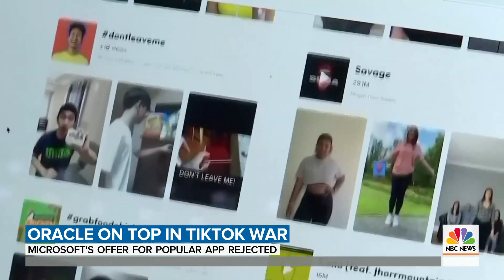TikTok Will Partner With Oracle In US, Not Microsoft | TODAY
The video-sharing app TikTok has apparently reached a deal with Oracle to take over its U.S. operations. Microsoft confirmed Sunday that its offer had been rejected. President Trump had ordered TikTok’s Chinese owners to sell, citing national security.